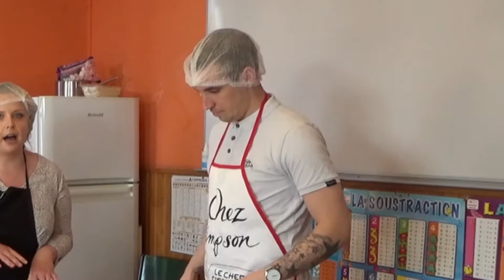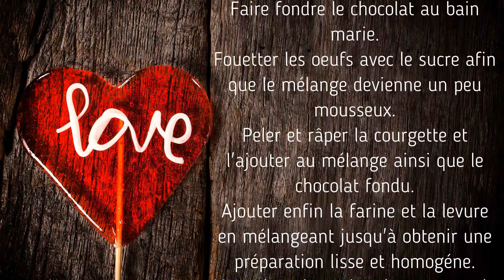Marie et Mathieu vous proposent de réaliser un gâteau au chocolat